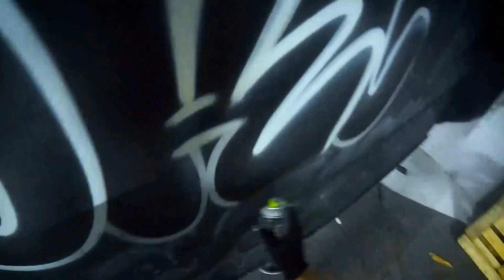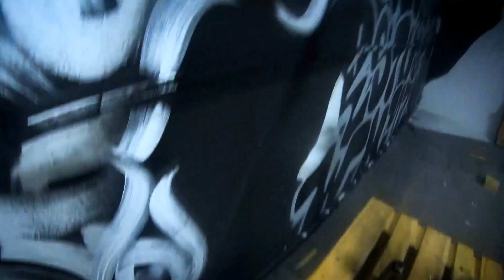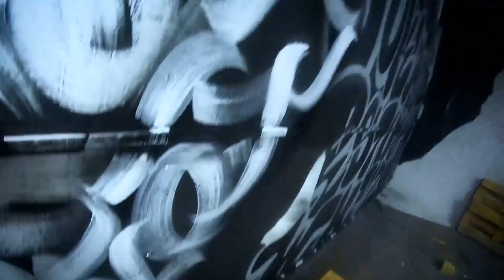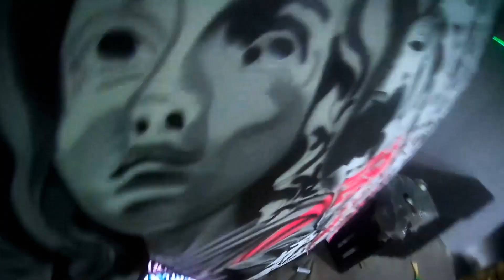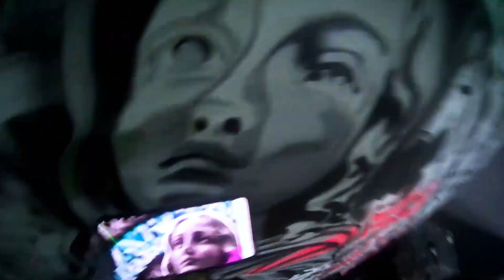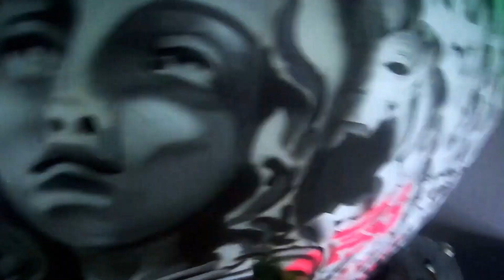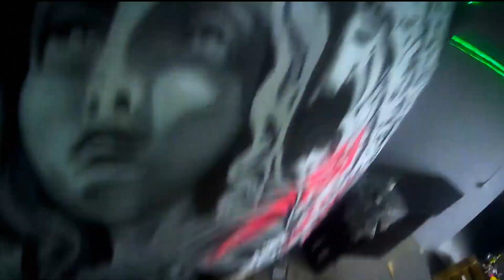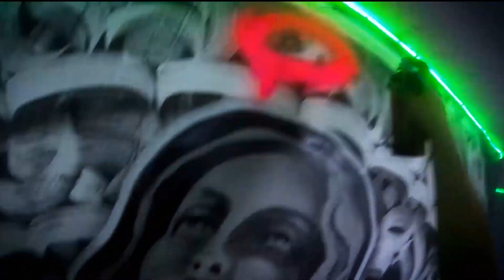AV| РИСУЮ ГРАФФИТИ В БАРЕ DISSONANCE | GRAFFITI TIME LAPSE CALLIGRAFFITI|РИСУЮ СТАТУЮ| Ruslan Klaus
Расписал помещение в своем авторском стиле , а точнее бар DISSONANCE , если ты с города в Алматы то заглядывал к ним , инсту оставил в видео!